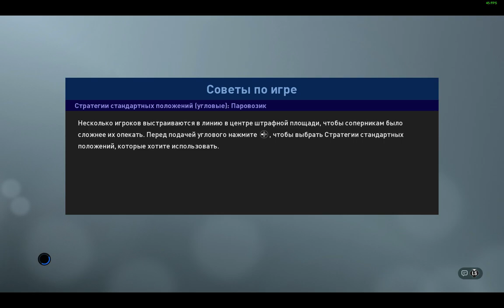Pro Evolution Soccer 2019 2020 03 23 22 57 42 12